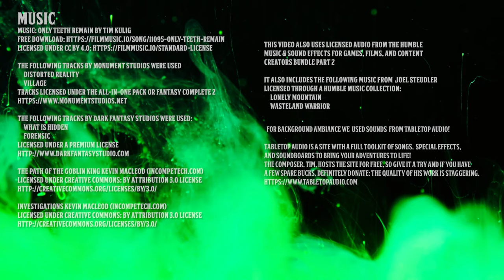Phandelver and Below: The Shattered Obelisk | Episode 16: Crimes and Chaos | D&D Actual Play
In the sixteenth episode, the party investigates the troubles in Phandalin and has a... crappy time.

Episode Timestamps
00:00:00 - Episode Start
00:00:36 - Introductions
00:03:55 - Sponsor: Bookwyrm Games
00:07:21 - Game Begins
01:18:03 - Intermission
01:19:05 - Let's Talk to the Chat
01:35:15 - Return to game
02:34:30 - Credits

Cast

     Distorted Reality
     Village